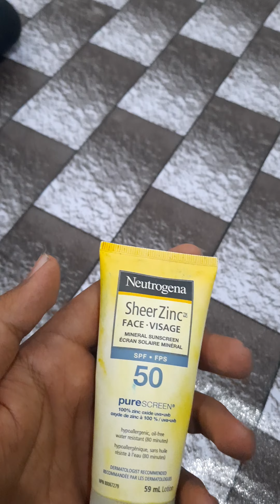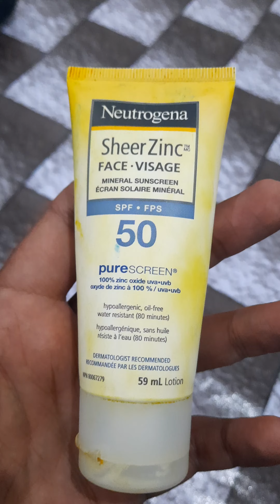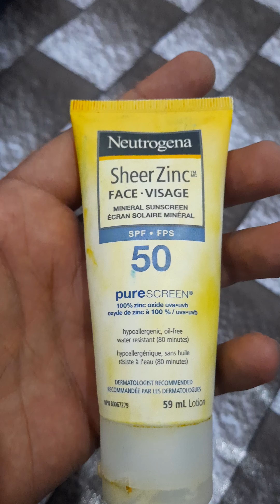BEST MINERAL SUNSCREEN IN PAKISTAN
This sunscreen is safest and best for sun protection and also gives good glow to skin to help skin look at its best throught the day